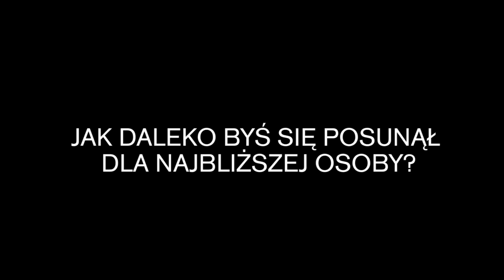EGZAMIN - zwiastun PL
Cristian Mungiu – laureat Złotej Palmy, który filmem „4 miesiące, 3 tygodnie, 2 dni” szturmem wdarł się do panteonu europejskich reżyserów – stworzył swój najbardziej osobisty obraz. W „Egzaminie” opowiedział o ludziach mu bliskich: miejskiej klasie średniej. Intelektualistach, którzy swoimi codziennymi wyborami kształtują społeczeństwo Rumunii.

Romeo Aldeo jest zbliżającym się do pięćdziesiątki lekarzem z Klużu. Jego córka właśnie zdaje maturę, ma pojechać na studia za granicę. Ale tuż przed egzaminami zostaje napadnięta na ulicy. W obawie o jej rezultaty na maturze ojciec bierze sprawy w swoje ręce i postanawia załatwić roztrzęsionej córce dobry wynik. Mungiu kwestionuje moralność dzisiejszej Rumunii. Pokazuje świat przesiąknięty korupcją, kłamstwem, hipokryzją. Powszechna degrengolada zaczyna się tu i teraz: od nieszczerości wobec bliskich i pozornie drobnych nieuczciwości.

W Kinie Pod Baranami - od 25 listopada 2016!